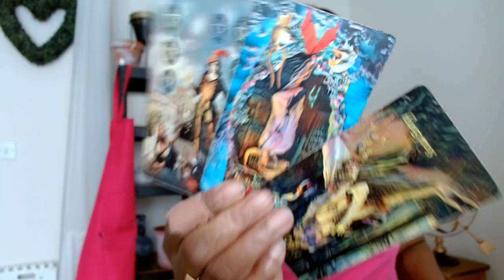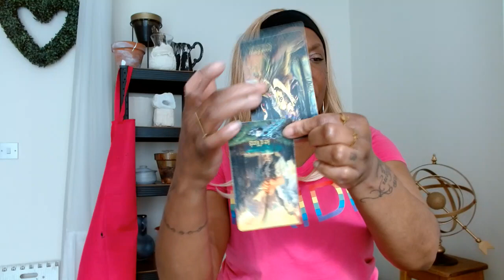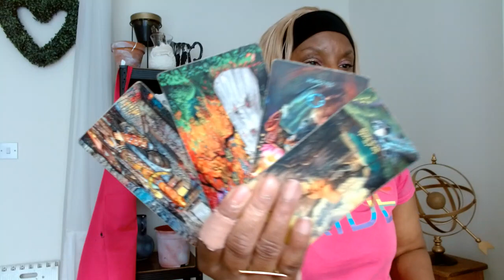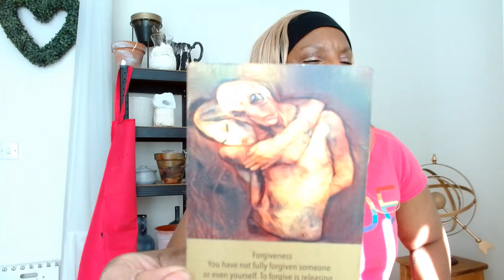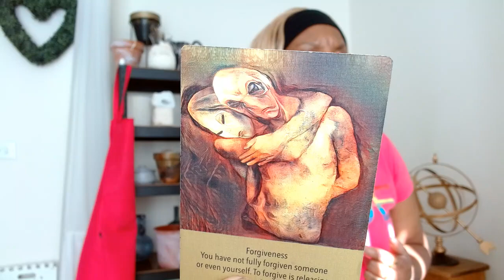THEY ARE ABOUT TO BE THE ONE CHASING YOU.... AMAZING TURN OF EVENTS IS HAPPENING FOR YOU!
🌏 sophiacharlestarot.co.uk

5D CHANNELLED MESSAGE – ONLY £10
7 DAY INSENCE INNER CHILD PROGRAM – ONLY £15